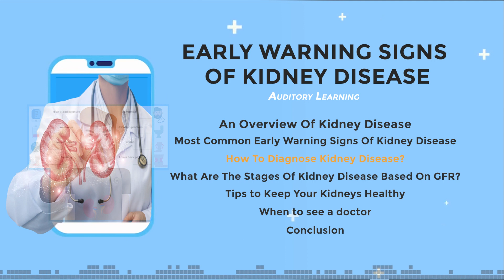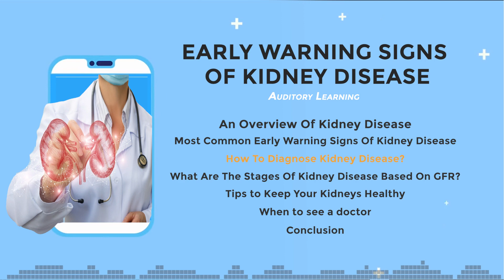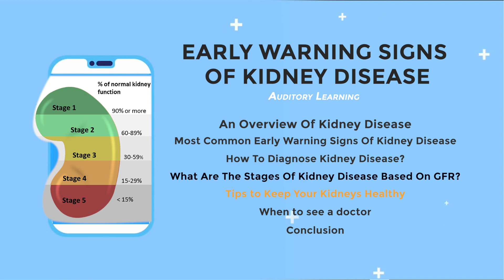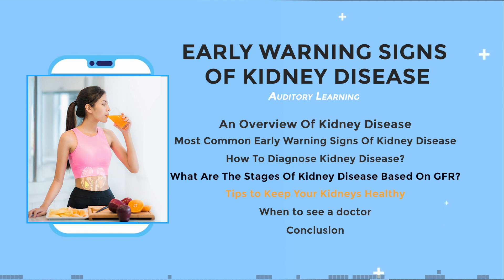Expert Says About Early Warning Signs Of Kidney Disease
There are a number of physical signs of kidney disease, but sometimes people attribute them to other conditions. Also, those with kidney disease tend not to experience symptoms until the very late stages, when the kidneys are failing or when there are large amounts of protein in the urine. This is one of the reasons why only 10% of people with chronic kidney disease know that they have it.

Timestamp:
00:04 - An Overview Of Kidney Disease
00:58 - Most Common Early Warning Signs Of Kidney Disease
04:54 - How To Diagnose Kidney Disease?
05:57 -  What Are The Stages Of Kidney Disease Based On GFR?
07:23 - Tips to Keep Your Kidneys Healthy:
11:17 - When to see a doctor
11:41 - Conclusion